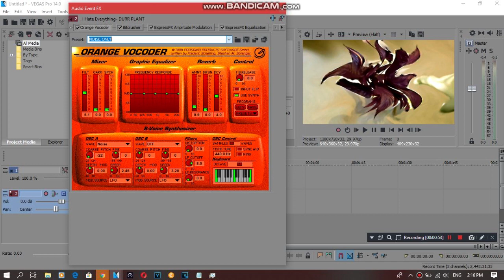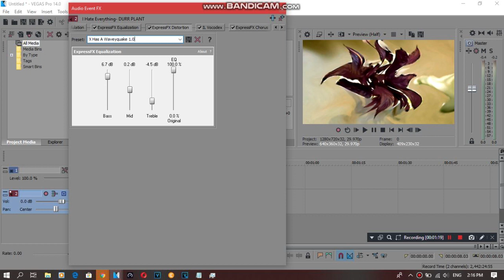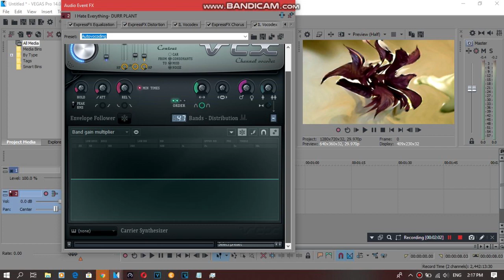{REQUESTED} How To Do Make Some X Has A Waveyquake 1.0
Requested by: 2011G, BPLEAUTTP, IMC135, MBVE2019, MCRVE, MIVM725, MPVE379, RTCCLE594, SB, WV and ZNE.